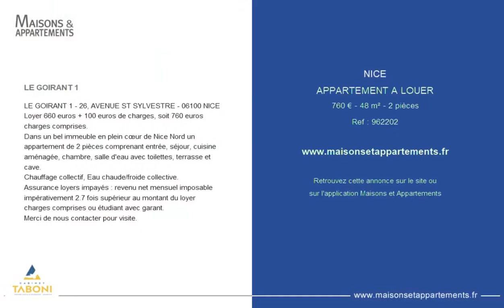NICE - APPARTEMENT A LOUER - 760 € - 48 m² - 2 pièce(s)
Référence : 962202

LE GOIRANT 1

LE GOIRANT 1 - 26, AVENUE ST SYLVESTRE - 06100 NICE
Loyer 660 euros + 100 euros de charges, soit 760 euros charges comprises.
Dans un bel immeuble en plein cœur de Nice Nord un appartement de 2 pièces comprenant entrée, séjour, cuisine aménagée, chambre, salle d'eau avec toilettes, terrasse et cave.
Chauffage collectif, Eau chaude/froide collective.
Assurance loyers impayés : revenu net mensuel imposable impérativement 2.7 fois supérieur au montant du loyer charges comprises ou étudiant avec garant.
Merci de nous contacter pour visite.

Cette annonce vous est proposée par l'agence Taboni Transactions

|2510652|